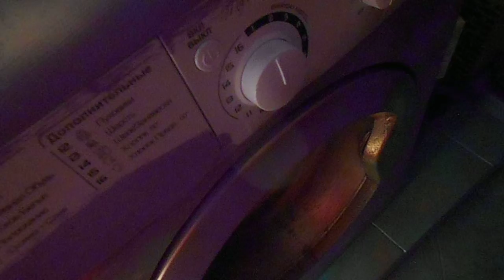На видео Я (Александрова Татьяна Юрьевна, мое новое имя Татиана Салмановна Мактум Сайфуддин